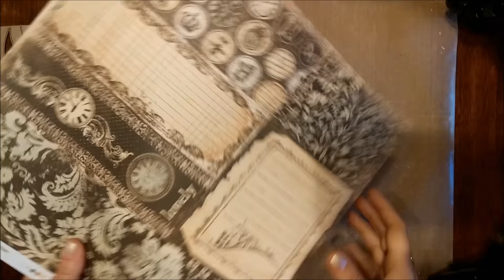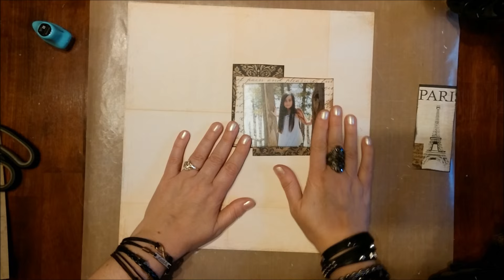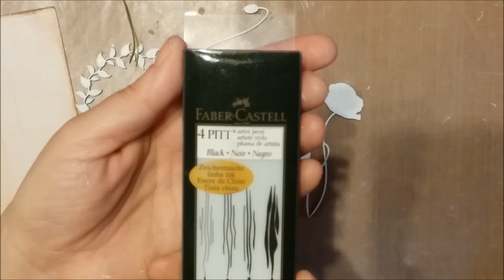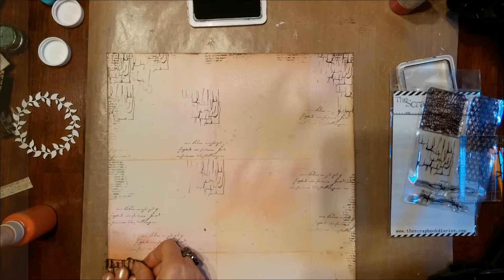Mixed Media Scrapbook Page Tutorial Sweet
Mixed Media scrapbook page by Gabrielle Pollacco using Shimmerz Paints:
~ Sweet Heart Vibez
~ Peachy Keen Coloringz
~ Don't Be Suede Coloringz
~ Berry Hot Creameez
~ Green Acres Creameez
~ Emerald City Inklingz
NOTE: Mention my name 'Gabrielle' in the INSTRUCTIONS TO MERCHANT/SELLER part of your next Shimmerz Paints order to get your FREE/Bonus Shimmerz Paint product in the color of your choice!!